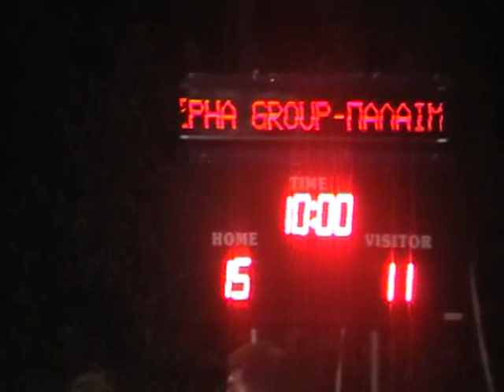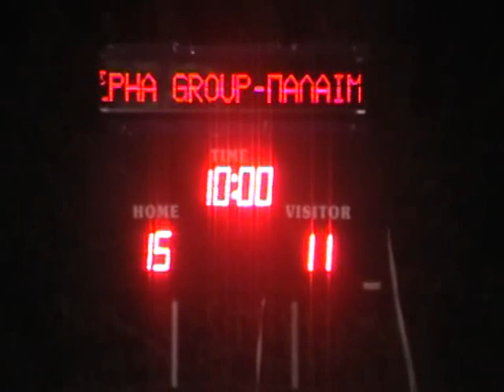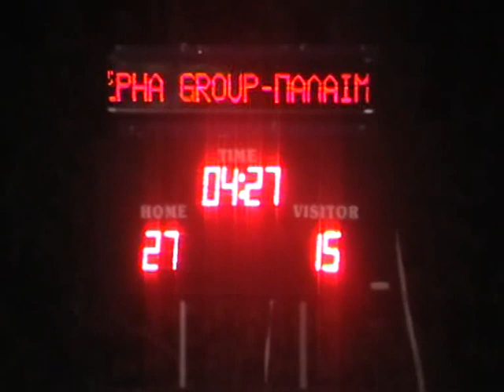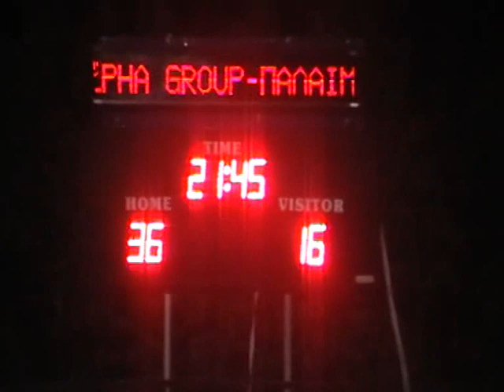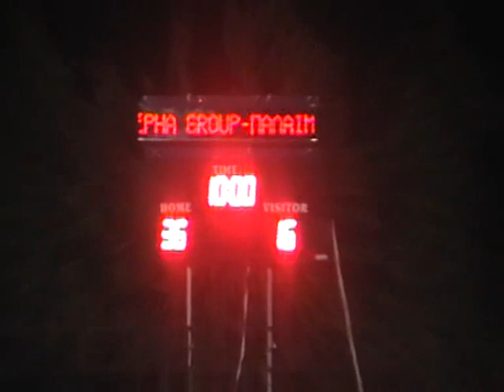Tουρνουά Μπάσκετ Αυλωναρι 2014 (23/7/2014)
Alfa Group - Παλαίμαχοι